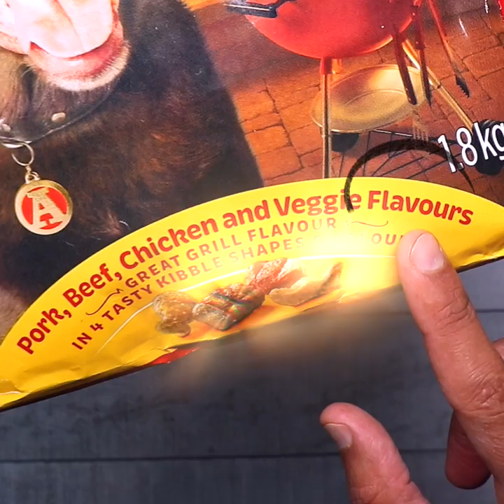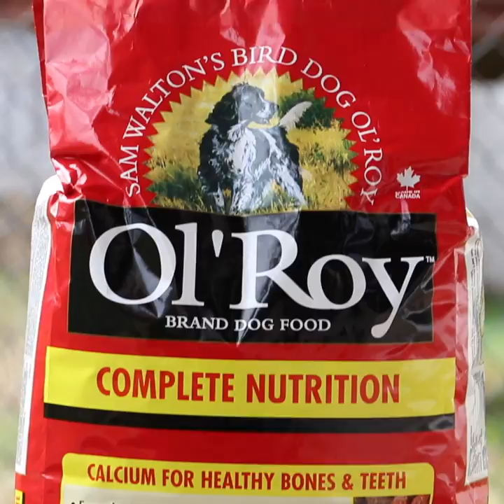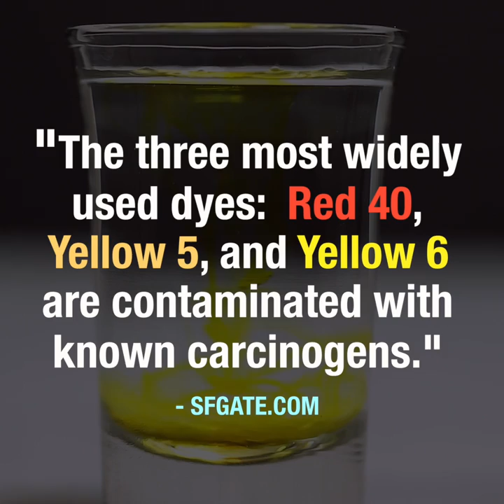How to Pet Food is Made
How they get your pet food to look like meat...